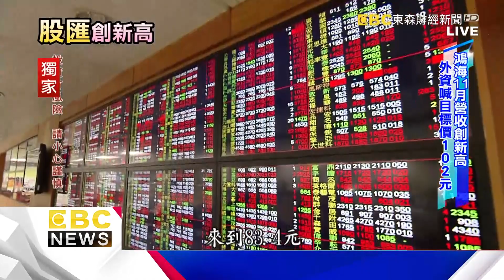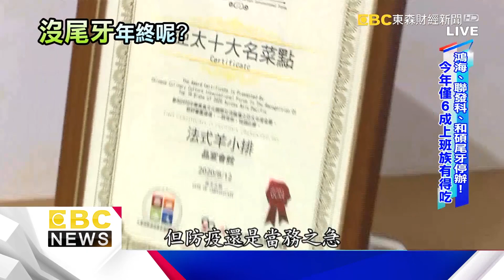股匯市再創高！ 台股2021年投資新密碼「六六六」？-徐俊相《57爆新聞》精選篇 網路獨播版-1800-1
鴻海11月營收創新高 外資喊目標價102元
鴻海、聯發科、和碩尾牙停辦！ 今年僅6成上班族有得吃

更多精彩內容每周一至周五晚上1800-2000